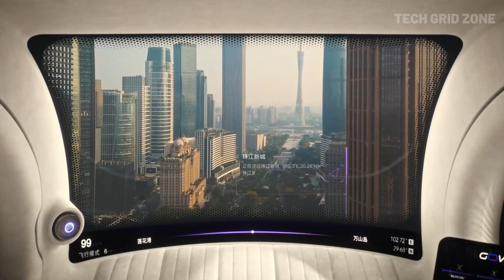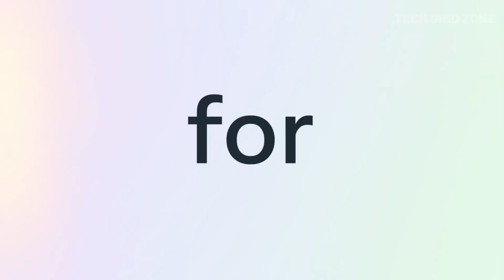8 Emerging Technologies That Will Change the World Forever!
8 Emerging Technologies That Will Change the World Forever!
Get ready to have your mind blown! In this video, we're counting down the most revolutionary tech innovations that will change the world in 2025! From AI-powered robots to quantum computers, we'll explore the cutting-edge technologies that will transform industries, economies, and our daily lives. Stay ahead of the curve and find out what the future holds. Will humanity finally reach the next level of technological advancement? Watch to the end to find out!

0:00 - INTRO

0:37 - 1. Robot 1X

1:32 - 2. Govy AirCar

2:33 - 3. Joby Aviation

3:35 - 4. Hengbot Sirius

4:26 - 5. Quest 3S

5:23 - 6. Driflyco Zero

6:25 - 7. NTT Data Technology

6:58 - 8. Ti-Scout

If you found this video helpful, don’t forget to give it a like 👍,
share it with someone who might benefit from it,